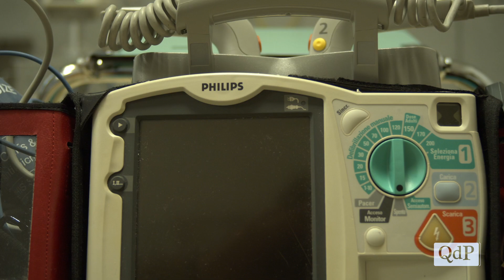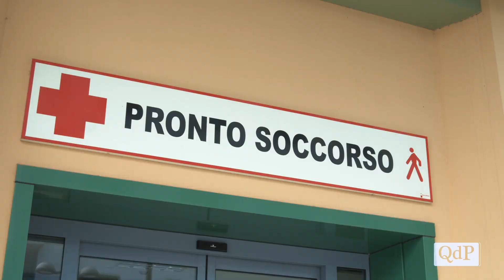Pronto soccorso di Montebelluna e la lotta anti-Covid: “Lavoro di squadra dagli operatori sanitari”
“Ci siamo trovati di fronte a una tragedia di proporzioni inimmaginabili - spiega il dottor Sacher -, sia sanitaria tra malati e deceduti, che economica. La risposta del nostro gruppo di lavoro è stata intensa, in cui tutti quanti, medici, infermieri, operatori socio-sanitari e autisti soccorritori, ma anche i medici della guardia medica e gli operatori che hanno effettuato la sanificazione costantemente e ripetutamente, hanno avuto un ruolo fondamentale e indispensabile".